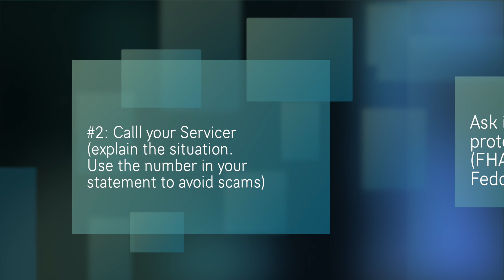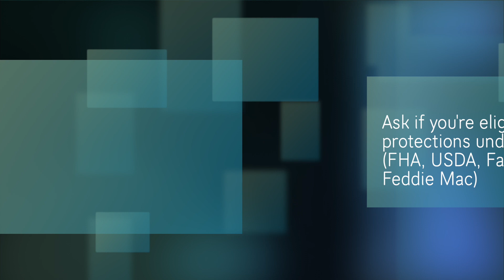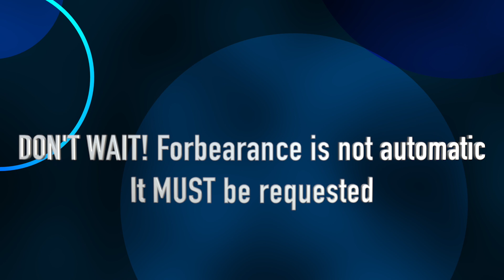5 simple steps to take for mortgage forbearance from your lender - Lummus Real Estate - Casper, Wy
Here are 5 simple steps to ask your mortgage lender about the forbearance. You must communicate with your lender to avoid foreclosure or a short sale on your home! Connect with Chad Lummus @ Coldwell Banker The Legacy Group

This channel revolves around real estate and real estate-related information. Chad Lummus is an agent in Casper, Wy with Coldwell Banker The Legacy Group. - Moving to Casper